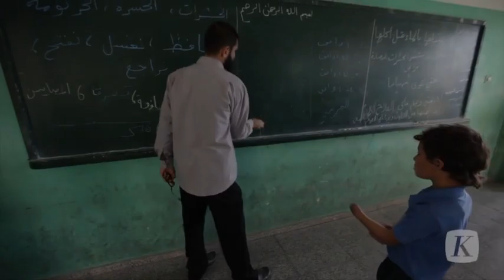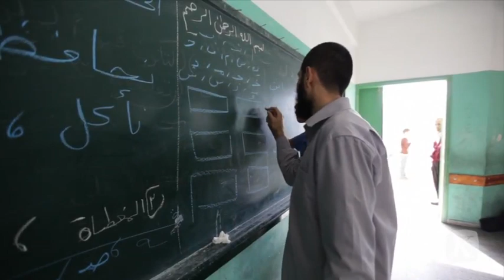Luka Reihan, Bocah Gaza Korban Perang Israel dan Palestina Sembilan Tahun Silam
Baku serang Israel-Palestina di Gaza yang terjadi pada pekan ini kembali menguak memori pilunya dampak perang sembilan tahun silam. Saat itu, pada 2012, Yusuf Reihan (Reihan), anak laki-laki terpaksa harus kehilangan sebagian tangannya akibat ledakan bom.

klik.kompas.id/video​​​